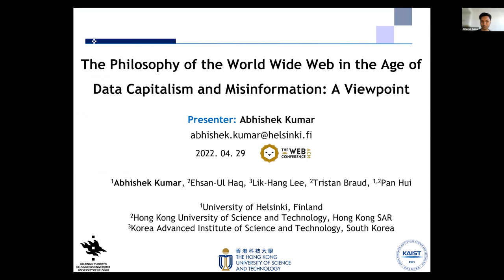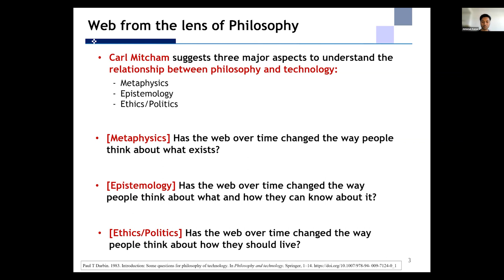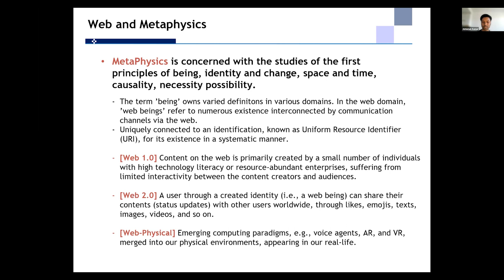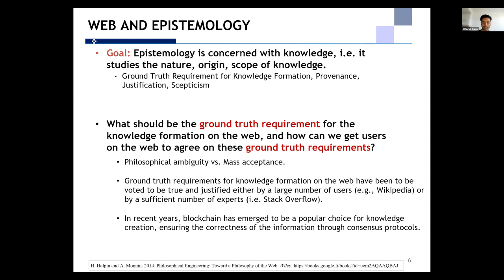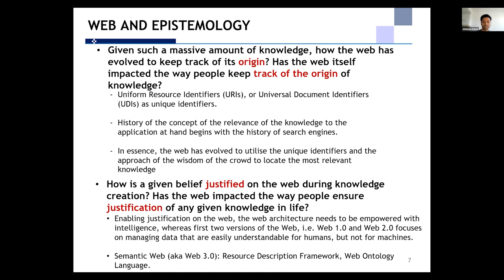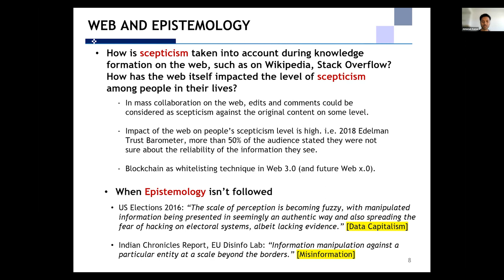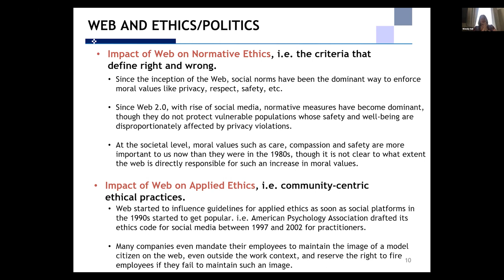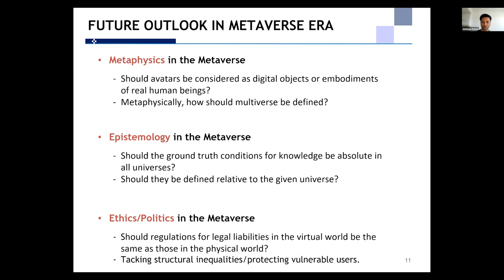Philosophy of Web in Age of Data Capitalism and Misinformation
History of The Web: Session 2